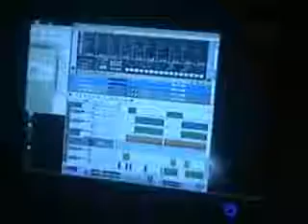Search (STUDIO RECORDING EDITED FOOTAGE OF MVE)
Check out the studio footage of MVE's track "Search" . The song that get them on the news few months back. This guys feature on many major music site like bill board, world top 40 charts,world hiphop market, world famous naija blog etc..